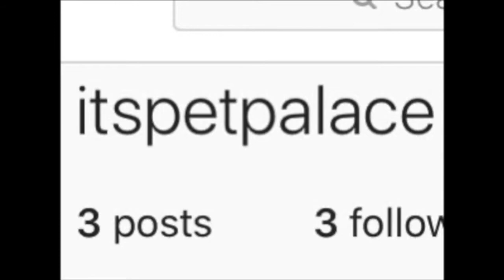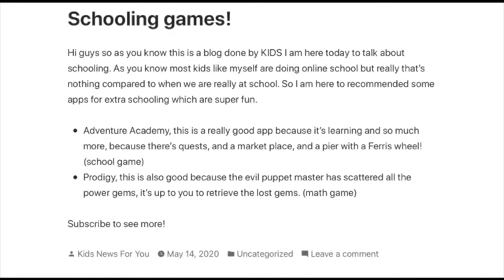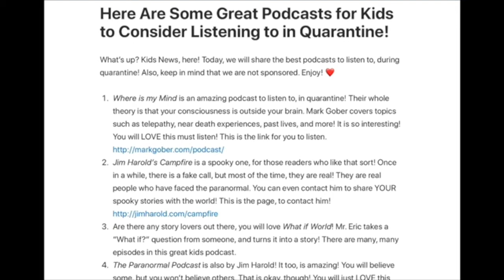Celbritys who have pets!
And thanks to Camilla for making this video and thanks to Kid News For You for sponsoring us in todays video!